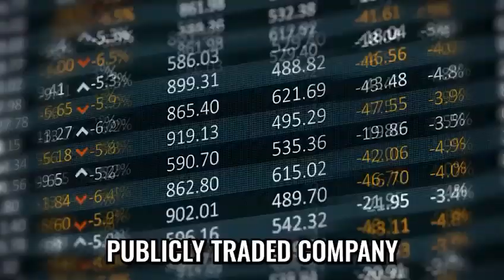2023-03-22 web3 Company Orange Comet lydiacpa Londonreal